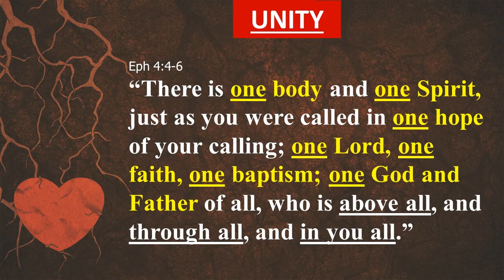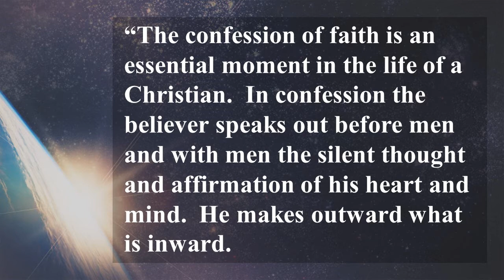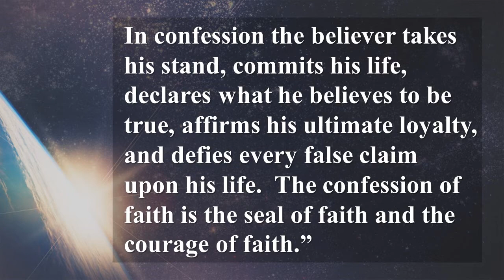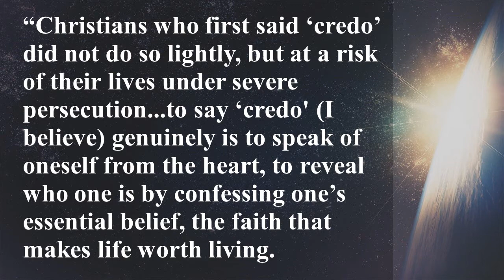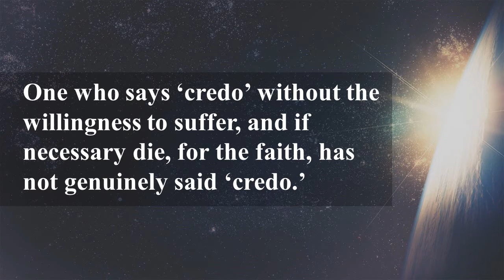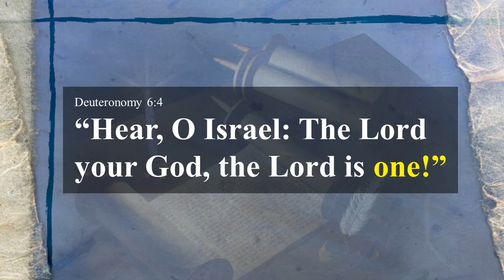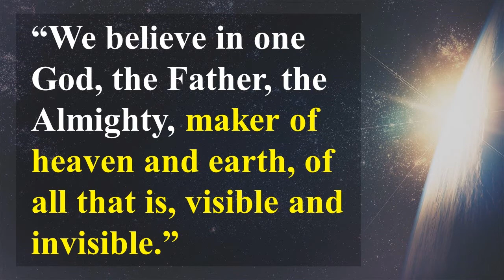08/05/18 Sermon - I Believe in God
Sermon given by the Rev. Jose Poch at St. David's Church on August 5, 2018, beginning a four-part series on the Nicene Creed. In Part 1, we look at what it means to be a "credal church," professing our belief in ONE God, and knowing Him first as our Father Almighty and Creator of ALL that is.